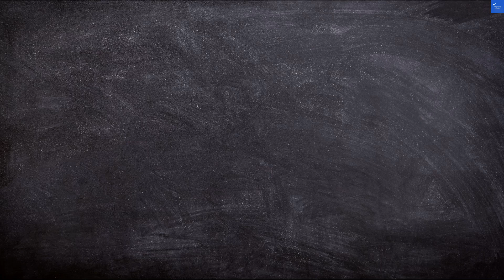Review VISTA HOTEL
In this comprehensive HotelReview, we dive deep into the VISTA HOTEL experience, showcasing everything from VISTA HOTEL amenities to its prime VISTA HOTEL location. Whether you're seeking a LuxuryHotel or a BudgetHotel option, our TravelVlog covers it all, helping you make an informed decision for your next getaway. Discover guest reviews and feedback on the VISTA HOTEL services, and get i